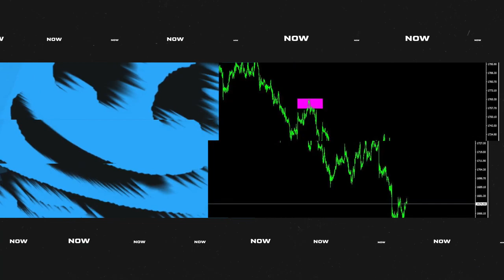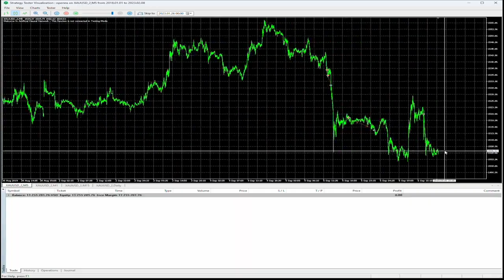The openea mt4/mt5 machine learning method with profit factor 143 from 100 to 10b in 10 years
OpenEA MT4 and MT5 by InrexEA

Hello traders ,
This is Huson Chow and Joanne Yip from Hong Kong and we have been developing all InrexEA trading products since 2016 . We had attempted many different kinds of technique , some are good but many of them are failed and subjected to many different kinds of error . Our spirit is keep trial and error to make our products growing better and better , eventually , we have found that , solely according to data from MT systems from many different brokers are not trustworthy , therefore most successful approach are connected into our database to get trend to trade . Hope you can stay and support us as usual , your support is the only thing to bring us motivation to discover deeper